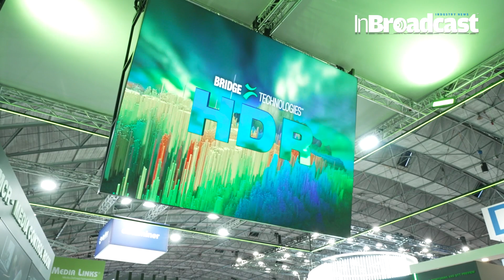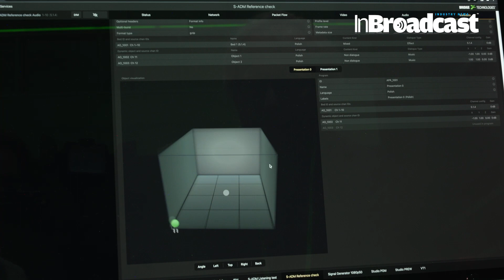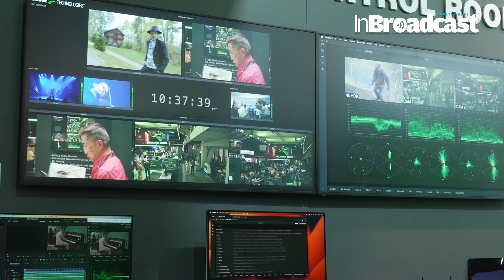IBC 2023 Bridge Technologies and its Dolby full integration....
In this video, IBC 2023 Bridge Technologies and its Dolby full integration. Bridge Technologies is a world leader in intelligent video and audio processing. Dolby is a pioneer in audio technology and has been providing quality audio solutions to the entertainment industry for over 50 years. The two companies teamed up to demonstrate how Dolby full integration can be used in a variety of production scenarios, including live music concerts, sports, theatre, and more.

If you're interested in learning more about the latest in audio technology, be sure to watch this video! Bridge Technologies and Dolby discuss how their combined expertise can help you create high-quality videos and audio experiences. This video is a great introduction to what IBC 2023 Bridge Technologies has to .

‘The Broadcast industry is going through a dramatic change’ said Simen K. Frostad, Chairman of Bridge Technologies.

The company keeps on contributing to this changing industry by innovating.

Two of their new features showcased at IBC 2023 were awarded by CSI and TVTech.

The TVTech Best Of Show Award recognised the VB440 and its addition of an enhanced audio control panel that allows for audio monitoring across a practically unlimited number of flows in a service, with each flow capable of maintaining 64 channels grouped into any required audio bond, from monaural and stereo channels to fully immersive. All Dolby® audio standards are supported by the probe, including ATMOS.

CSI awarded the VB330's central technological advancement represented with the addition of SCTE 104/35 recording which itself is invaluable as a supplementary diagnostic tool for engineers and can occur over up to 200 channels in parallel, and can be triggered in a number of ways.

InBroadcast,IBC2023,
BridgeTechnologies,
Dolby,
audio,
immersive,
broadcast,
VB440,
VB330,
broadband,
monitoring,
analytics,
engineers,
creatives,
networks,
videotransport,
audiomonitoring,
ibcshow,ibc2023,
bridge live,
bridgetechnologies,
dolby atmos,dolby,
technology,
broadcast solutions,
newsbridge,
the latest gear,
emotion systems,
sound recording,
audio production,
Dolby full integration,
IBC 2023 Bridge Technologies,
Bridge Technologies and its Dolby,dolby integration